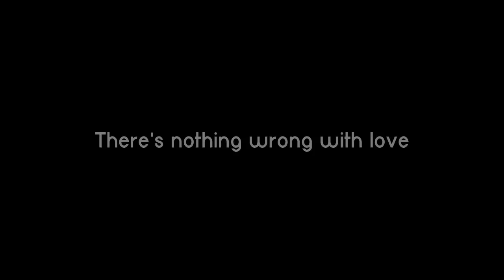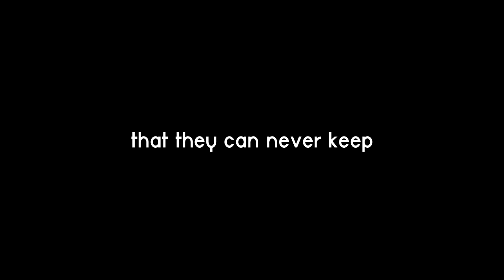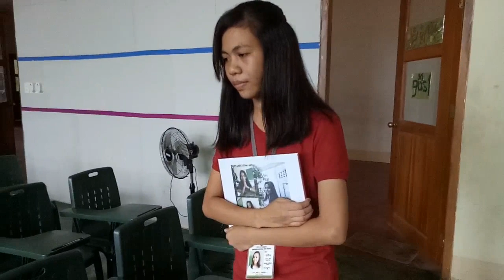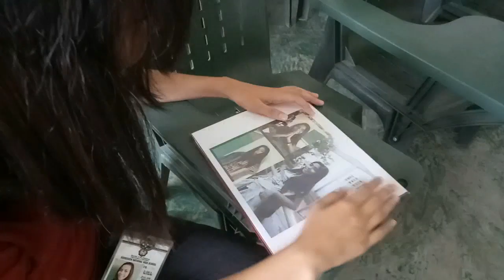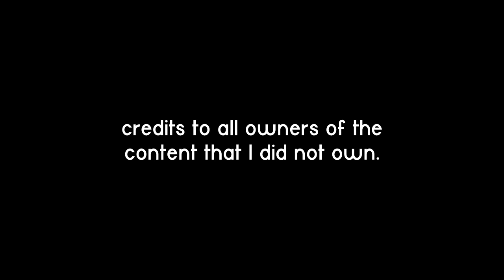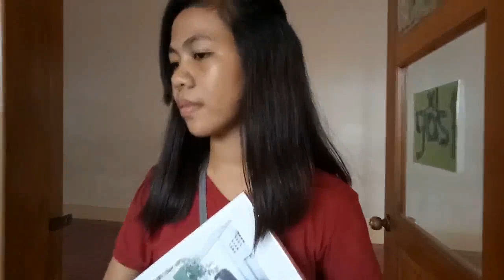When The Selkie Comes the Movie by: Group 3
Final output for 21st Literature.
Great Job Team! ☝️💓